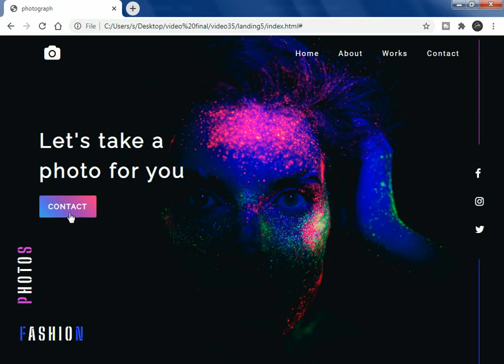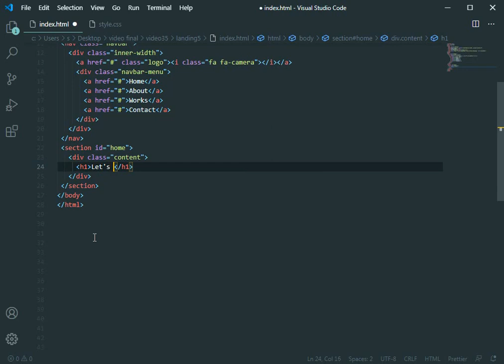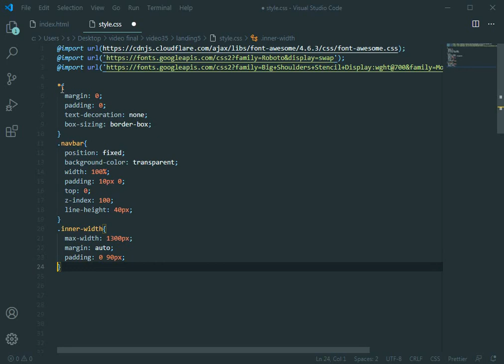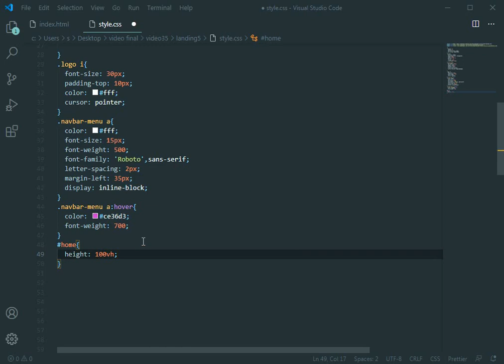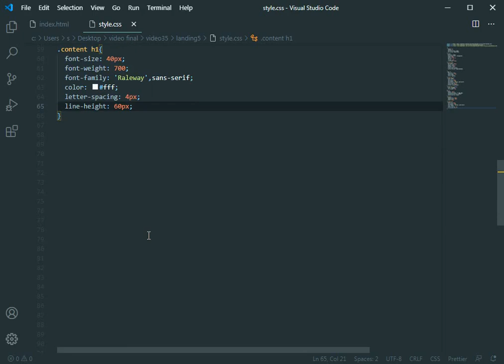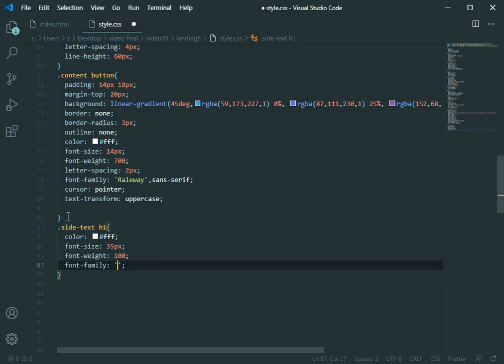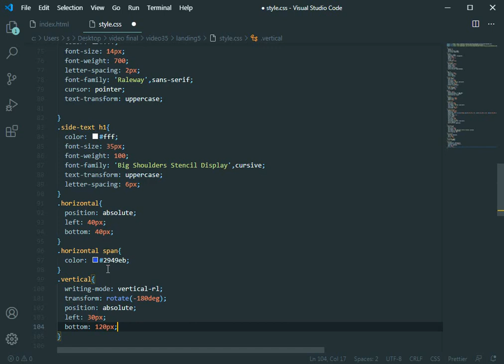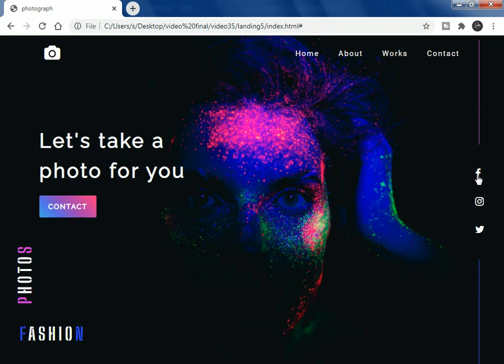How To Make a Landing Page for Photographer From Scratch Using Only HTML and CSS 2020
How To Make a Landing Page For Photographer From Scratch Using HTML and CSS

In this video, I will show you how to make landing page for photographer from scratch using  HTML and CSS

◘ Music used for the video :
"Waroxe - Keep Going" est sous licence Free To Use on YouTube